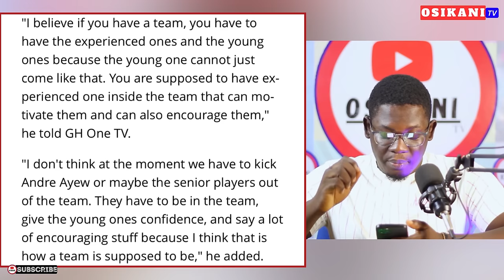MOHAMMED KUDUS LATEST INTERVIEW - BARCELONA, MESSI…BLACK STARS RB INJURED, INAKI & MOR